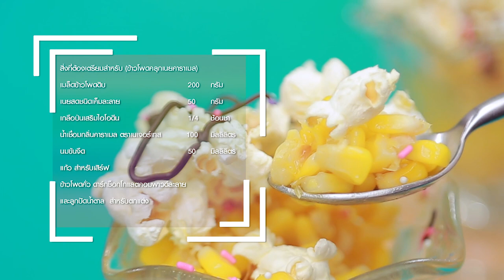ข้าวโพดคลุกเนยคาราเมล สูตรเด็ด ทำง่าย สไตล์ "อ.ยิ่งศักดิ์"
ข้าวโพดคลุกเนยคาราเมล
Buttered sweet corn with Caramel

ผลิตภัณฑ์ : น้ำเชื่อมกลิ่นคาราเมล ตราเนเจอร์เทส

 เมล็ดข้าวโพดดิบ                                           200 กรัม
 น้ำเชื่อมกลิ่นคาราเมล ตราเนเจอร์เทส                    100 มิลลิลิตร
ข้าวโพดคั่ว ดาร์กช็อกโกแลตคอมพาวด์ละลาย
และลูกปัดน้ำตาล  สำหรับตกแต่ง

1. ใส่เมล็ดข้าวโพดดิบลงในลังถึงที่รองด้วยผ้าขาวบาง นึ่งจนสุก
 ตักใส่ภาชนะ  เตรียมไว้
2. ใส่เนยสดชนิดเค็มละลาย เกลือป่นเสริมไอโอดีน นมข้นจืดและ
น้ำเชื่อมกลิ่นคาราเมล ตราเนเจอร์เทส คนผสมจนเข้ากัน
เติมข้าวโพดนึ่งสุก เคล้าส่วนผสมทั้งหมดให้เข้ากัน
3.ตักข้าวโพดคลุกเนยคาราเมลใส่แก้วเสิร์ฟ แต่งด้วยข้าวโพดคั่ว
ดาร์กช็อกโกแลตคอมพาวด์ละลายและลูกปัดน้ำตาลให้สวยงาม
พร้อมรับประทาน

▲Line @yingsakfood